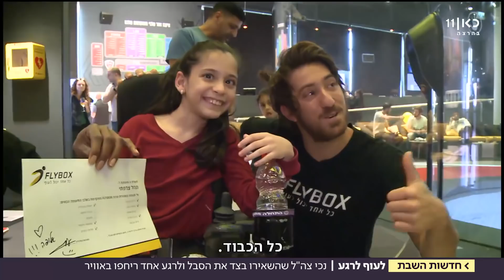רגע של אושר: פצועי "צוק איתן" שהפכו מלוחמים לנכים – חזרו לעוף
לרגע אחד השבוע שכחו החיילים שנפצעו את הקושי הפיזי, והחליפו את כסא הגלגלים בחליפת רחיפה מיוחדת. כתבתו של אלון שרביט, מתוך חדשות הערב 2.12.17